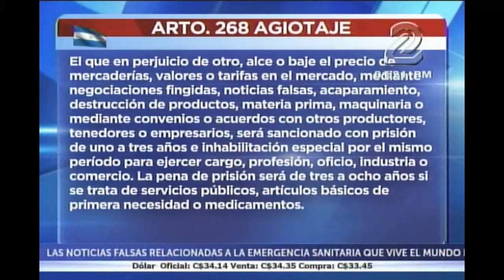TVNOTICIAS ESTABILIDAD EN PRECIOS DE PRODUCTOS BASICOS 24 MARZO 2020 07